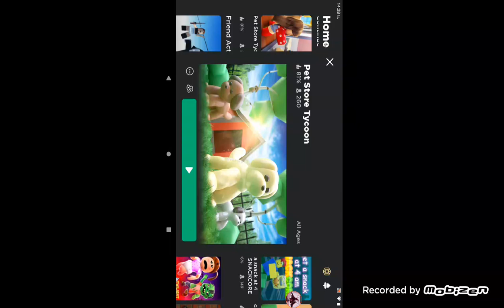pet caring 🙂 (day 1)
This isn't hard at all